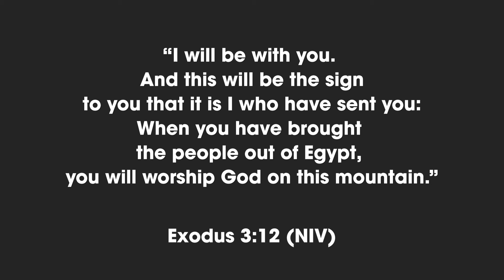God Raises Up A Deliverer (Moses)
Join Jordan Tate this week for Morning Manna as he takes us through "The Biggest Story."